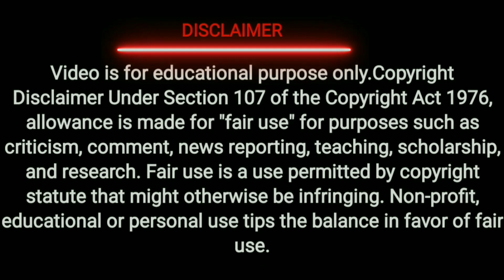PROFESSOR FRIEDE THIS IS LIKO'S BODYGUARD | POKEMON HORIZON | POKE ('THUNDER⚡)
I Am Pokemon You tuber Creater Facts , News , Popular , Fans Favorite , Pokemon's , Top10 , All Type Pokemon Video This Channel
Daly New Video . pokemon /

Pokemon : Shopro Tokyo TV
Japan